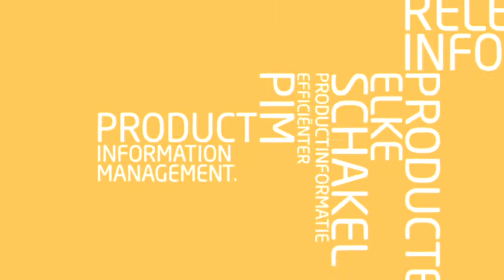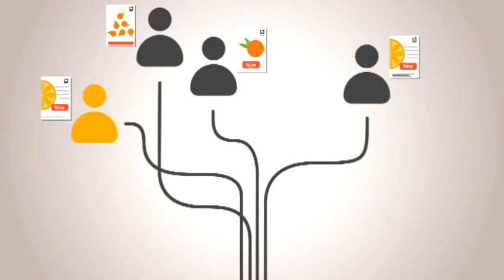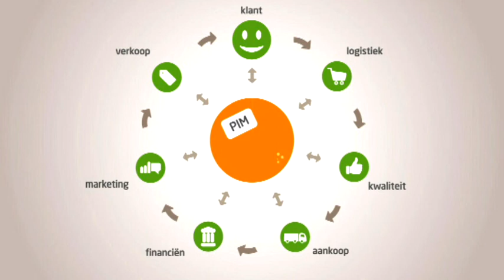Efficiënt productinfobeheer bij Colruyt Group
Colruyt Group wil zijn klanten accurate en relevante informatie over zijn producten geven. Daarvoor doet het een beroep op PIM of, Product Information Management. Dat beheert de verschillende gegevens van elk product op een efficiënte en effectieve manier. Dankzij die accurate productinfo kunnen de klanten van Colruyt Group bewust keuzes maken. Ontdek hier hoe PIM werkt.